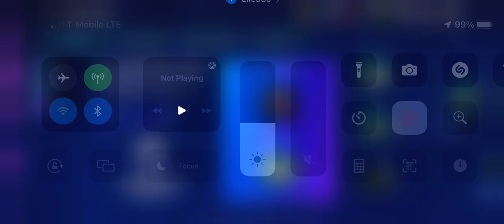Barcelona VS Chelsea FIFA Mobile